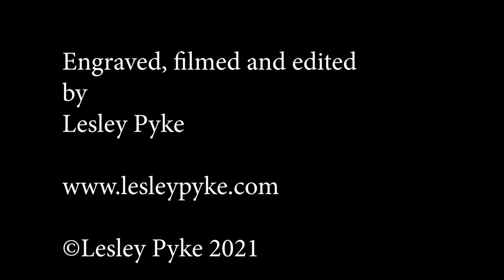Hand glass engraving - dolphin on a cystal tankard